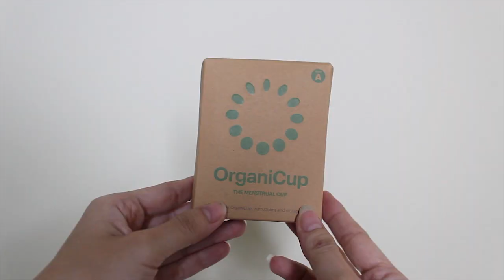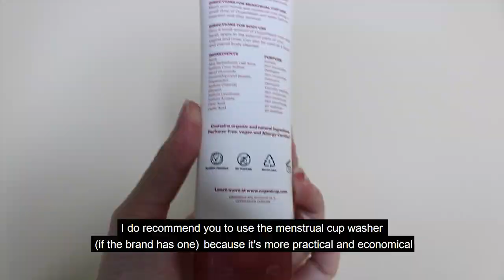(ENG SUB) My Experience Using Menstrual Cup (LIFE CHANGING) | Pengalaman Pakai Menstrual Cup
Finally! I am telling you my experience using menstrual cup! I really struggled making this video lol I hope it helps. Remember tho don't be biased by my opinion and search for more information. I am NOT a health worker or anything such I am a designer so there are people who know the technical thing more than I do 😂😂

See ya with another video! Comment your recommendation below. See ya~